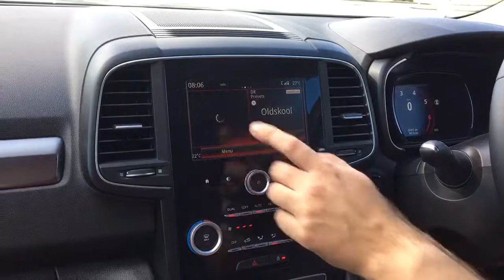Renault Koleos R-Link 2 fail part 2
Another day another failure of the Renault Koleos R-Link 2 infotainment system. This time it managed to crash while playing the radio, before this it disconnected my phone from Bluetooth, it then totally died without responding to my commands. It then came alive when it felt like it. Not good enough.